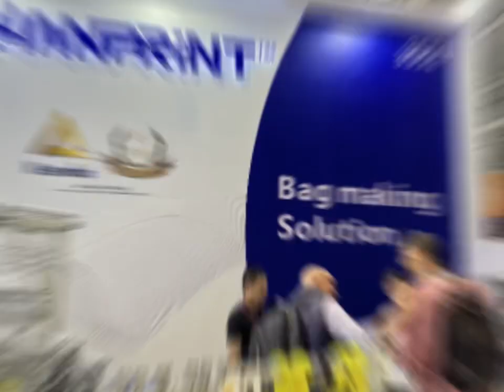2023Chinaplas in Shenzhen National Exhibition & Convention Center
Two lines rolling garbage bag making machine
Our Booth is 3S51.Welcome to visit!